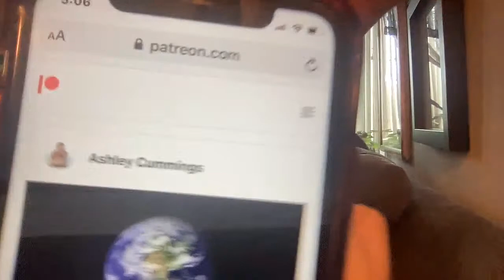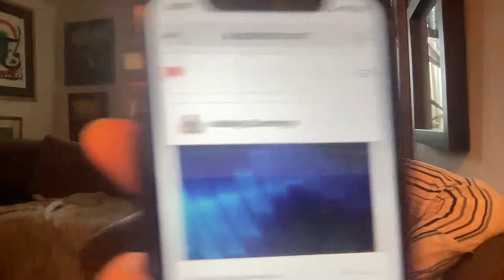we are whales building sonar